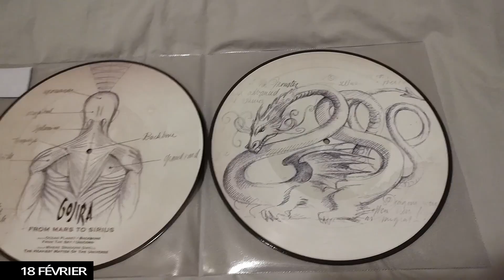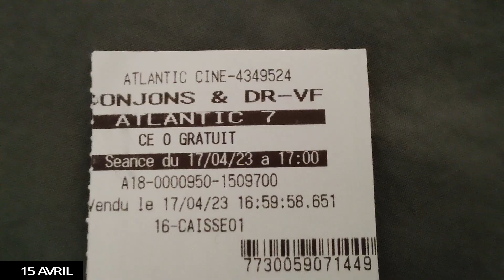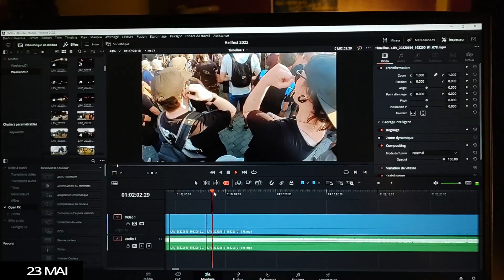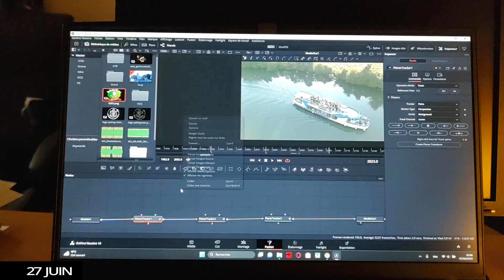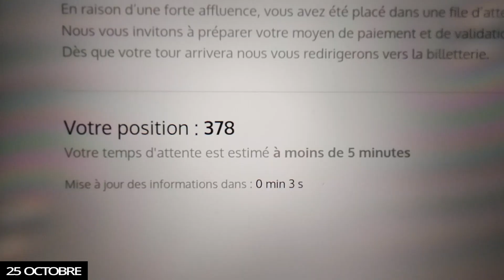2023 en 365 secondes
Simplement mon année 2023 avec une seconde par jour.